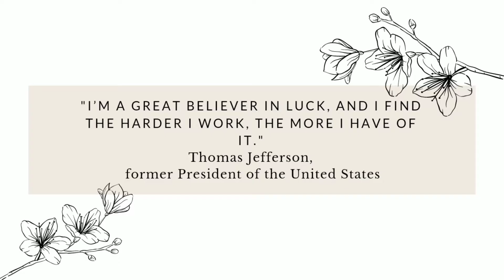Baba Ramdev from "Yoga" to "Multi-billion dollor" Empire.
A yoga teacher who achieved a hell lot more in life. Few Indians have courted greater success, bigger controversies. The life of one of India's most influential public figures.